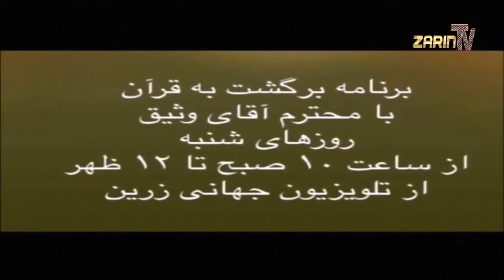[365]: Zarin TV. OCT 3, 2020 دروغ بافی در دین و ریشه های عمیق آن در شکل گیری امت مسلمان